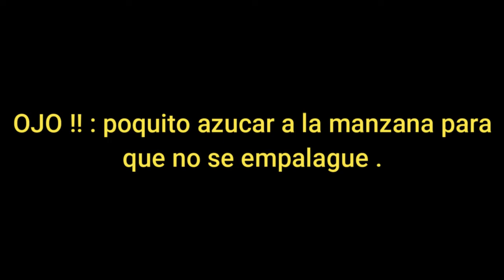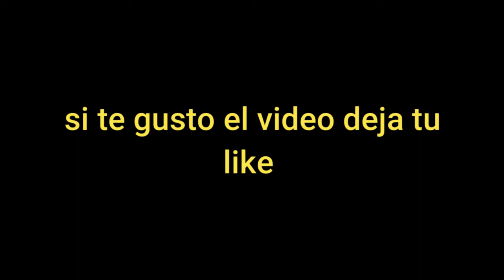Crumble de Manzana / apple crumble / A la cocina con jhoas TV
Cocineros , hoy dia les traemos un nuevo video de receta llamada crumble de manzana , esprro que les gusten . compartan la receta con la familia y los amigos , activen la camana de notificaciones para que no se pierdan nunguna de las recetas del canal .